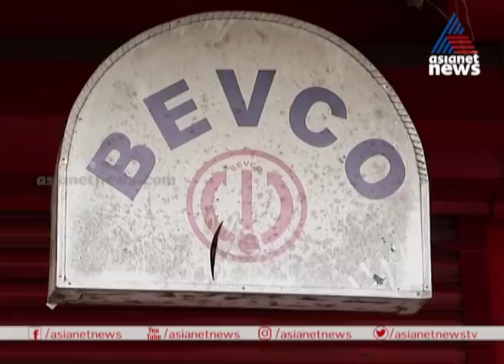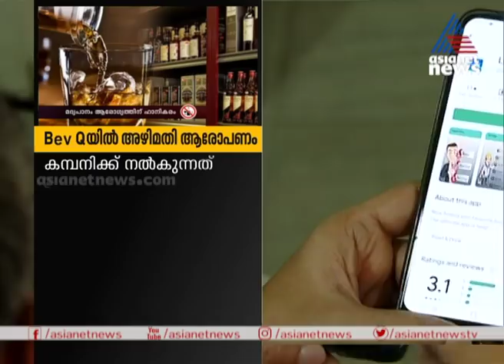ഒരിക്കല്‍ മദ്യം വാങ്ങിയാല്‍ അടുത്ത അവസരം 4 ദിവസത്തിന് ശേഷം; മാര്‍ഗരേഖ പുറത്തിറങ്ങി | Bevco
ഒരിക്കല്‍ മദ്യം വാങ്ങിയാല്‍ അടുത്ത അവസരം 4 ദിവസത്തിന് ശേഷം; മാര്‍ഗരേഖ പുറത്തിറങ്ങി
Guidelines for Liqour Buying